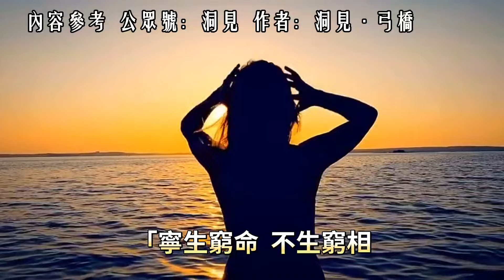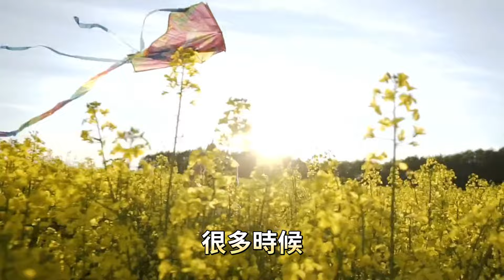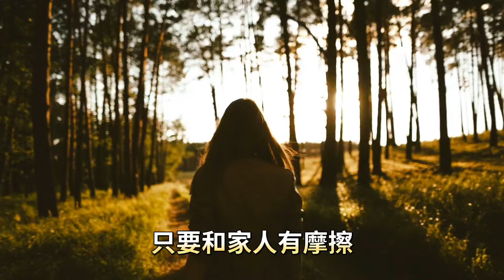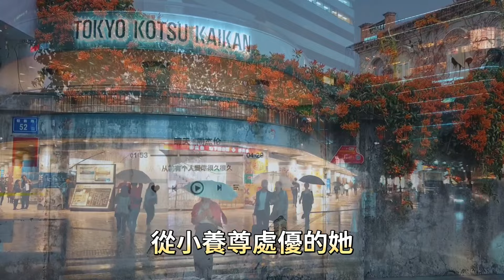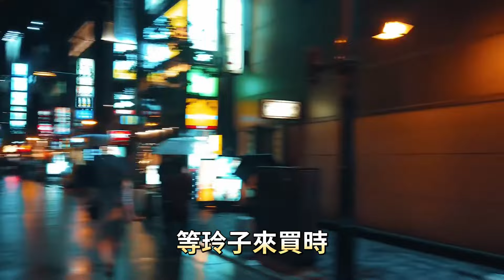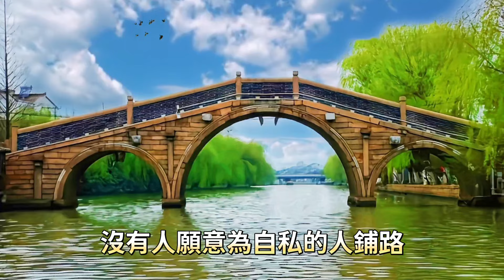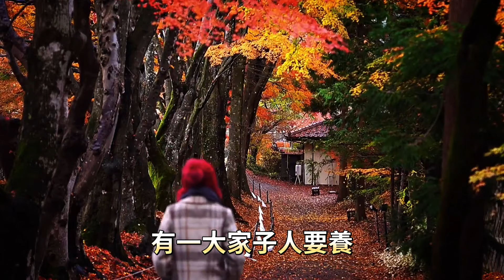沒有人會一輩子受窮，戒掉這四種窮相，翻身是遲早的事。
與「沒有人會一輩子受窮，戒掉以上四種窮相，翻身是遲早的事。」相關的視頻：

錢鐘書筆下最毒最狂的7句話。寥寥數語，可洞穿市井百態，說透人性醜惡。

《老子》五千言，濃縮為五句話，高度濃縮了老子的哲學智慧。讀懂了它們，參透人生的真諦。